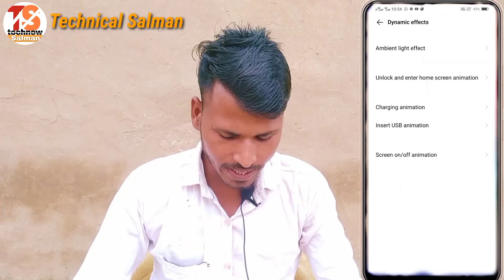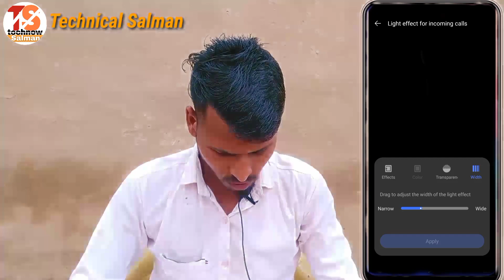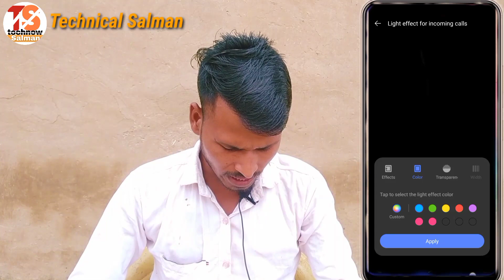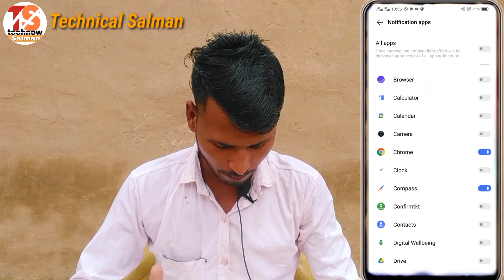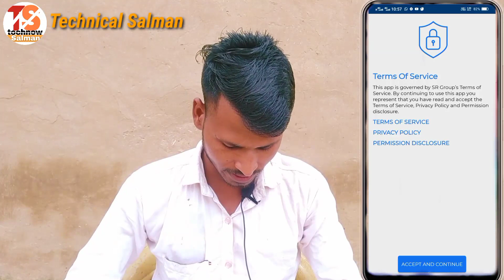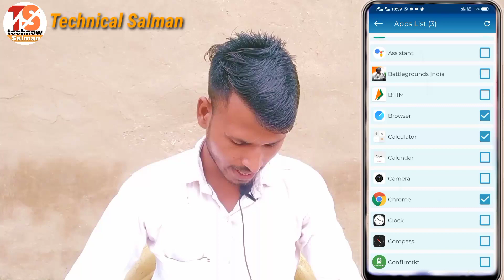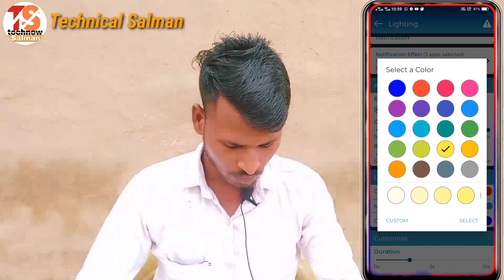How To Dynamic Effects vivo y31 || for incoming Call Light || Vivo y31 For Notification Light Effect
How To Dynamic Effects vivo y31 || for incoming Call Light || Vivo y31 Notification Light Effect

Vivo y31 Dynamic effects incoming call light Enable
Vivo y31 notification light on kaise kare
Vivo y31 incoming call light effect setting
Vivo y31 phone mein incoming call light notification light kaise On kare
Light affect incoming calls
Vivo y31 notification light app